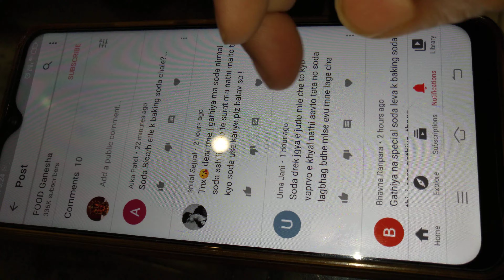વણેલા ગાંઠિયા સાથેની ચટણી અને તેને લગતા બધાજ સવાલોના જવાબ જુનાગઢ થી હીનાબેન દેસાઈ દ્વારા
વણેલા ગાંઠિયા સાથેની ચટણી અને તેને લગતા બધાજ સવાલોના જવાબ જુનાગઢ થી હીનાબેન દેસાઈ દ્વારા by Food Ganesha YouTube Channel.